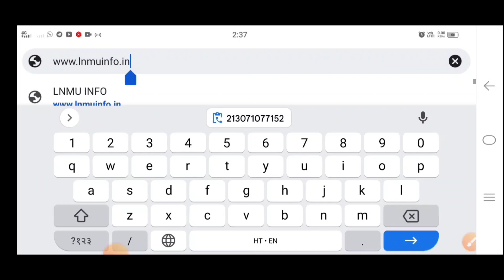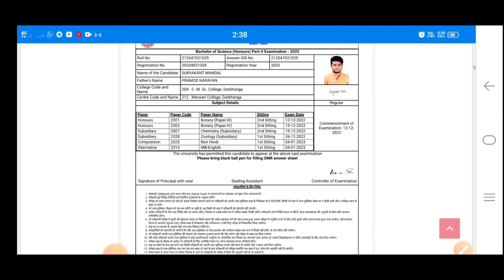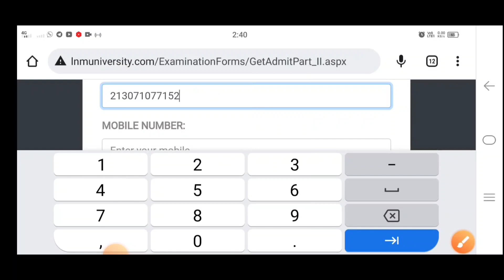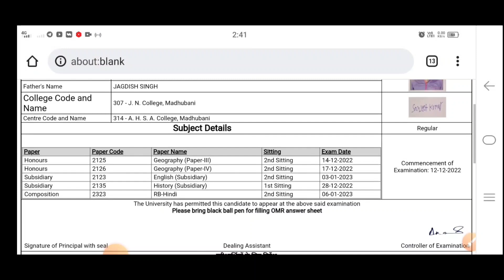LNMU Part 2 Admit Card Download 2022. ऐसे डाउनलोड करे पार्ट 2 का एडमिट कार्ड 2022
LNMU Part 2 Admit Card Download 2022 Full Process. बिना किसी दिक्कत के

Lnmu Part 2 Exam Pattern, Prepration, परीक्षा सेंटर बदल गया है। @Lnmuinfo

Lnmu Part 2 Admit Card 2022, कैसे डाउनलोड करे? Exam की तैयारी, कब जारी होगा एडमिट कार्ड 2022

LNMU Part 2 Examination Programme and Centre List को कैसे समझें? जानिए आपका परीक्षा कब और कहां है।
LNMU Part 2 Exam Programme And Centre List 2022. जानिए किस दिन है आपका परीक्षा 2022

LNMU Part 2 Exam Programme जारी। ऐसे डाउनलोड करे परीक्षा प्रोग्राम 2022, Part 2 Exam Centre List  2022

LNMU Part 2 Examination Programme 2022